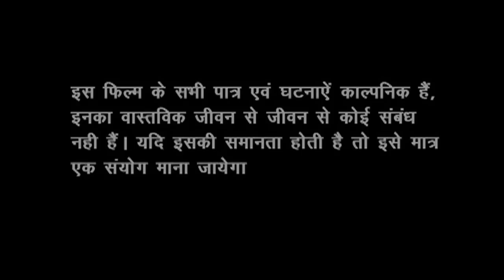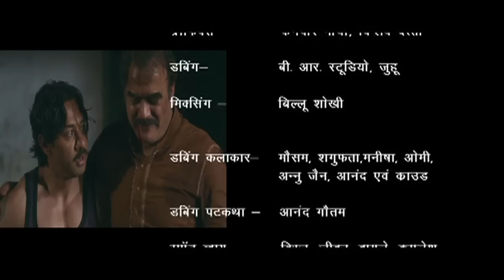BHEEMA - FULL BHOJPURI MOVIE [Feat.MAYANK MEHRA,KALPANA SHAH ]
Movie : BHEEMA

Star cast : MAYANK MEHRA,KALPANA SHAH,OTHERS

Singer : VINOD RATHOD, VARDHAN SINGH,NEETU SINGH, REKHA RAO, PAMELA JAIN,VARDHAN SINGH, RICHA SACHA,SWAGATA

Music Director : PRASHANT SINGH

Lyricst : ATEEK ALLAHABADI, AMITABHA RANJAN, RAJESH MISHRA